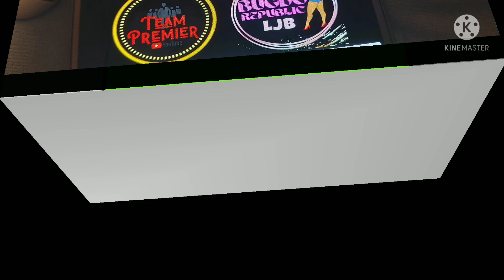Come Into HisPresence#,OFFERING of Love,I am the bread of life,Here I am LORD ,Go Tell Everyone#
HOLY MASS AT ST.BUENAVENTURE CHURCH HONG KONG THE LOVED FLOCK COMMUNITY HONG KONG CHAPTER CATHOLIC HYMNS AUGUST 12021.